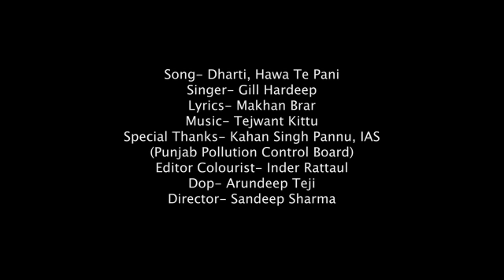80's70's90's_सदाबहार_पुराने_गाने_💖💖💖अलका_याग्निक_उदित_नारायण_लता_मंगेशकर_कुमार_सानू(360p).mp4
01-हर दिल जो प्यार करेगा।
02-हम यार है तुमाहरे
03-कितना प्यारा है ये चेहरा
04-हां मैंने भी प्यार किया है
05-तेरे नाम हमने किया है
06-हम तुमसे हुआ है प्यार
07-तुमसे मिलना
08-ऐ मेरे हमसफ़र
09-देखने वालो ने
10-दिल लगा लिया मैंने
11-गोरे गोरे मुखड़े पे
12-आज कहना जरूरी है
13-दिल में है प्यार
14-दिल में दर्द सा जगा है
15-दिल दिल दीवाना
16-जो भी कसमें खाई
17-हम तो दिल से हारे
18-टिप टिप बरसा पानी
19-कहो ना प्यार है
20-मेरा मन।